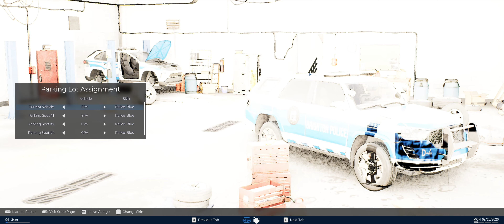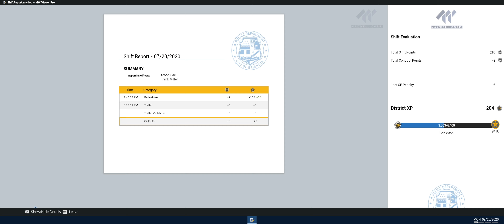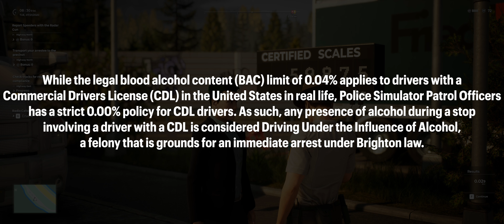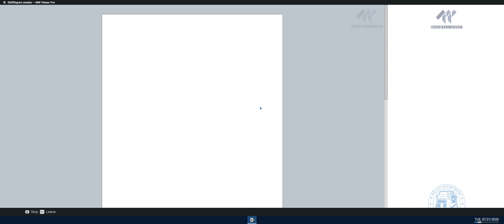Highway Patrol in Brighton: LAW! [SEASON 2 PREMIERE]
Brighton: Law is back for a new season! Join Zak and me in Police Simulator Patrol Officers as we hop onto the newly introduced highways!

───┤ INTRO MUSIC ├───
"Good World Gone Bad (Wildside Remix)(VEKTR0 Drum Edit)"

───┤ OUTRO MUSIC ├───
"Trouble"
by Effin
on 'Trouble - Single'